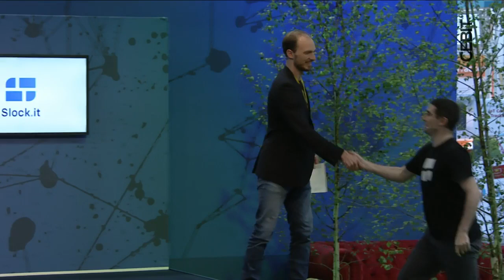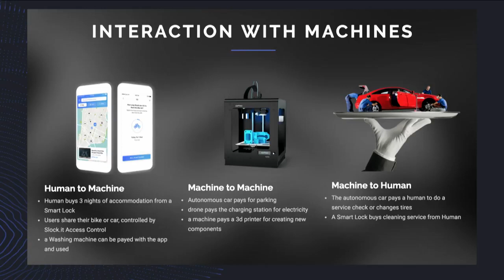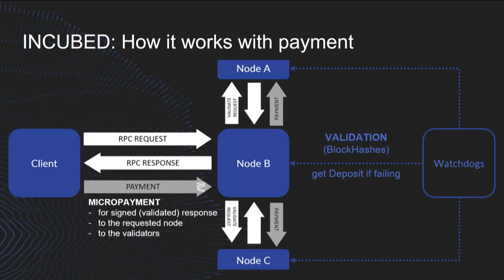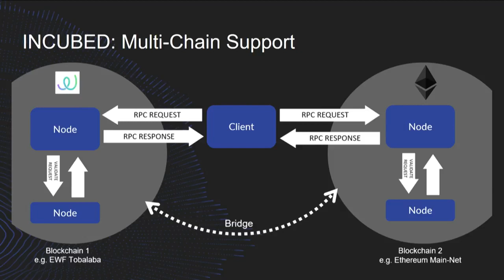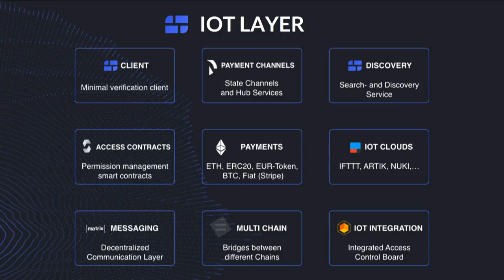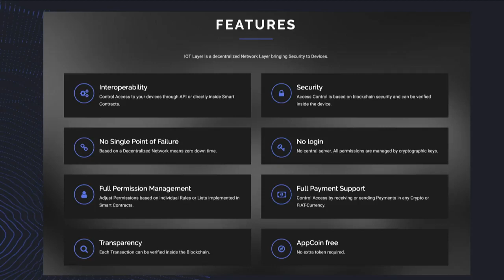d!talk Presentation Christoph Jentzsch, slock it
Christoph Jentzsch, CEO & Founder of Slock.it, talks about how to connect IoT devices to the Blockchain and why (CEBIT2018)